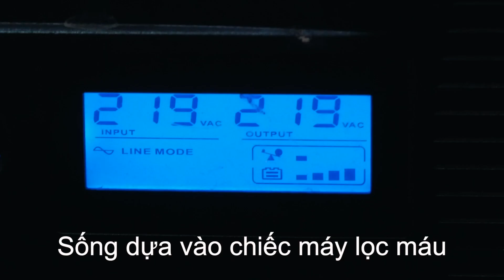Anh Ấy Là Người Truyền Cảm Hứng Nhất!